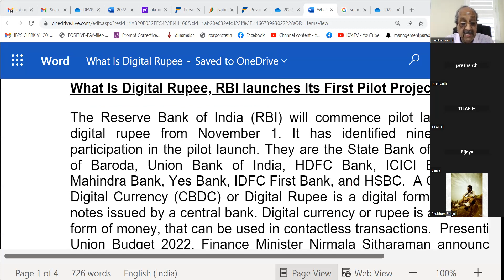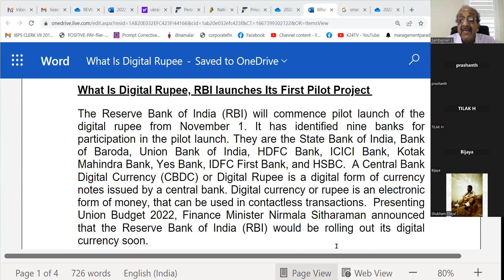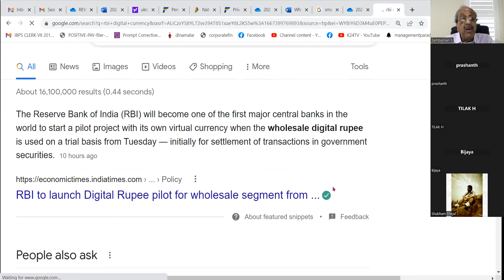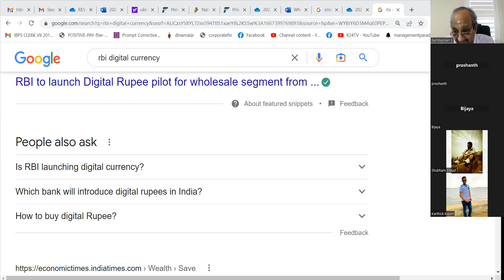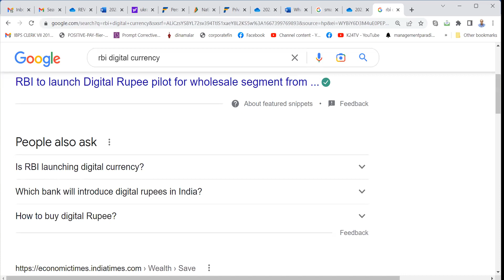IBPS RRB PO CLASS 02112022 -- SUCCESSFUL CANDIDATE IN ECGC PO --SHARES EXPERIENCE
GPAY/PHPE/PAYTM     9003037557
TELEGRAM CHANNELS:

2021 SBI CLERKS MAINS GUIDELY 50 PAPERS.

2021 SBI CLERKS ADDA CAPSULE